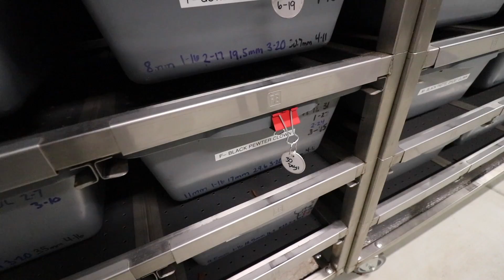ANACONDA EATS BABY CHICK! FEEDING ALL MY PET REPTILES!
My new Green Anaconda snake eats a baby chick!! See my pet reptiles feed like my Mexican Beaded Lizard, Eastern Indigo snake, Rattlesnake and more!

[ENTER ADDITIONAL INFORMATION ABOUT VIDEO HERE]